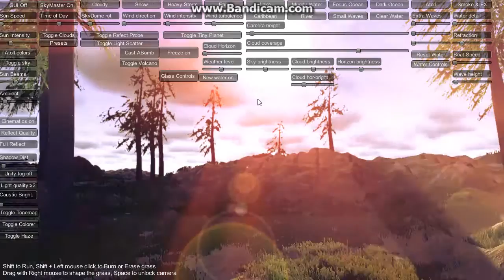InfiniGRASS 2.0 - Sky Master ULTIMATE Demo7 Fairy Tale Biome WIP